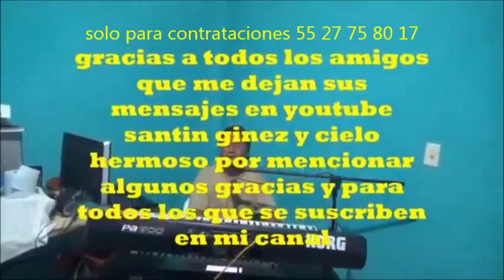tecladista versatil-para todo tipo de eventos-de chalco y neza canta ROSAS BLANCAS 5527758017